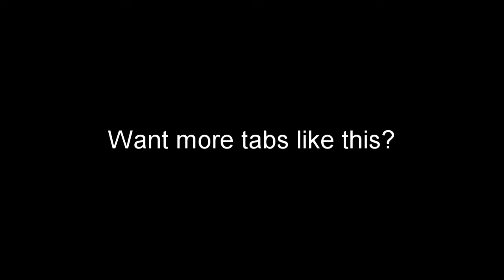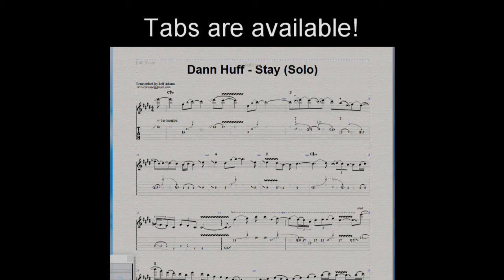Dann Huff - "Stay" (Solo) | Tab Tuesdays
Dann Huff's incendiary solo from "Stay" is an influence master class. In his hands, the technical facility of Al Di Meola, insightful tapping of Eddie Van Halen, and Jeff Beck's vocal-like whammy bar subtleties fuse with the melodic awareness of Larry Carlton. This cohesively satisfying and surprising solo is captured here with animated tablature as you enjoy the intimate session footage.

● Buy hard copies of the tabs ($5 each)